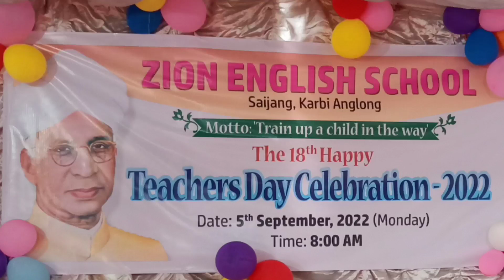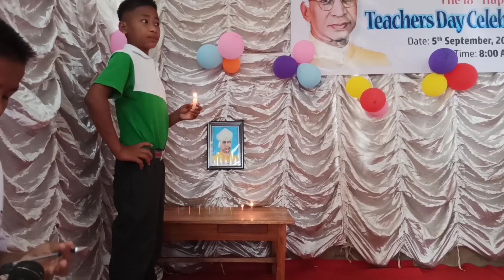Saijang ZES TEACHERS Day Celebration 2022 || Saijang Karbi Anglong Assam@ThangboiKhongsaiMedia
Saijang ZES TEACHERS Day Celebration 2022 || Saijang Karbi Anglong Assam@Thangboi Khongsai Media